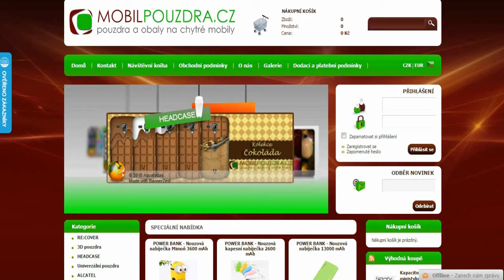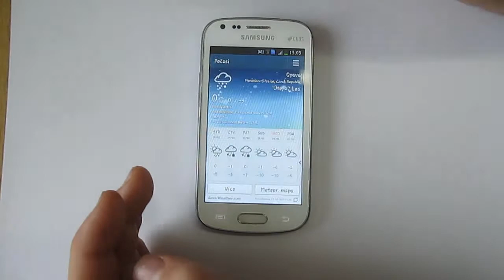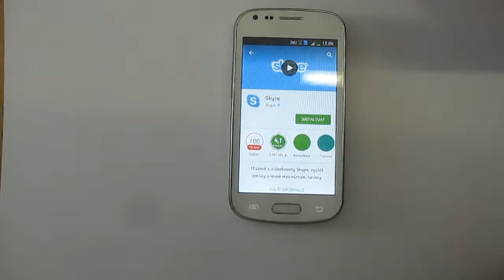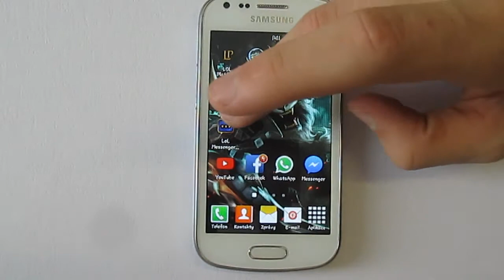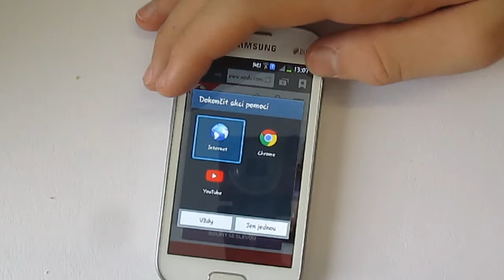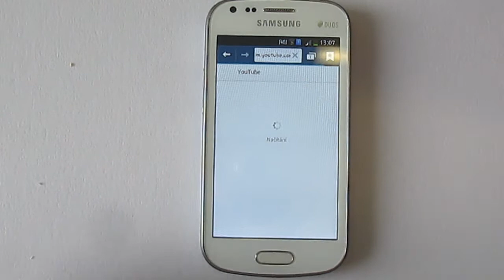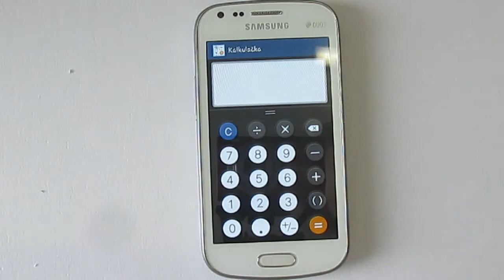Samsung Galaxy S Duos 2 | Recenze | Review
Ahoj. Jsme moc rádi, že sledujete náš kanál a jste hlavně spokojeni.
!Zobrazit Více!

Danek a Jirka